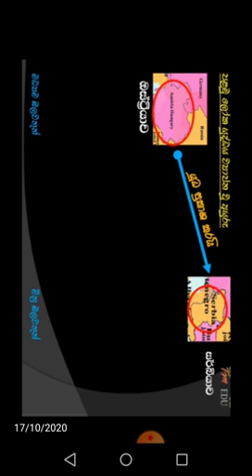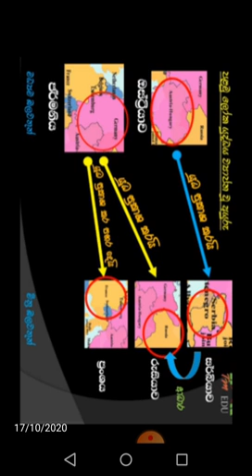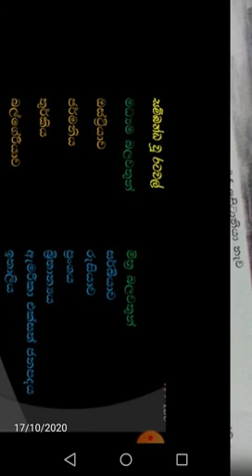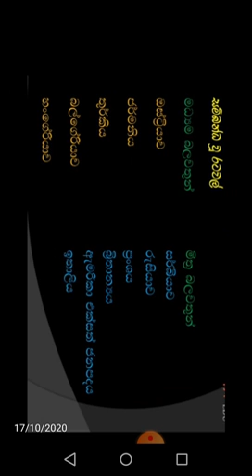Grade 11 වසර History/ඉතිහාසය Palamu Loka Yuddayata Balape Hethu/පළමු ලෝක යුද්ධයට බලපෑ හේතු